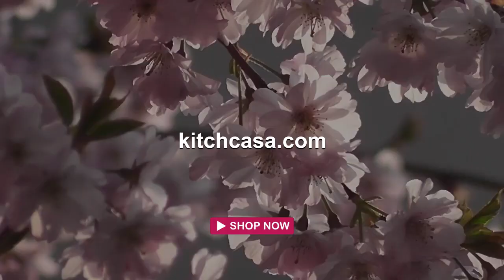Portable Electric Blende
Sleek sellouts! Priced at $44.99 Portable Juice Blender Make smoothies anywhere, anytime !!